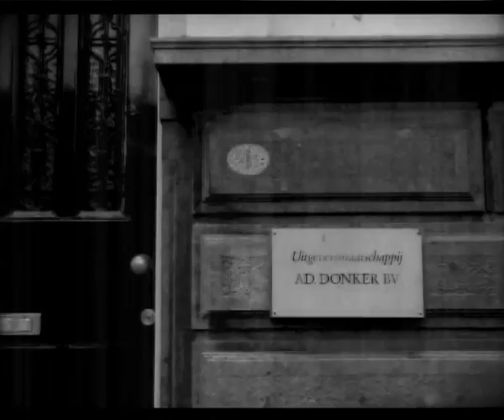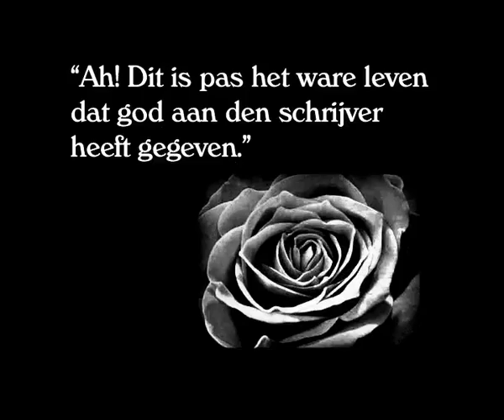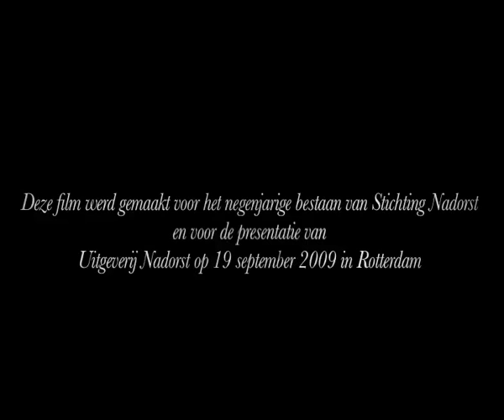Nadorst opening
Opening of publisher 'Nadorst'!